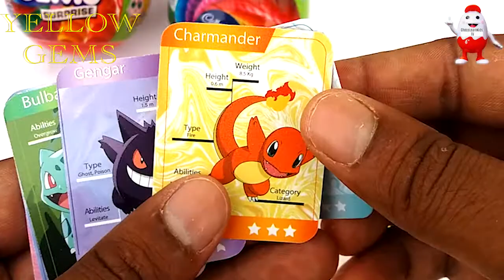Surprise Pokemon Edition of Cadbury Gems Opening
Also Checkout

1) Learn Color for kids, Educational Video.

2) Kids Rhymes Lyrics and dance Video Play